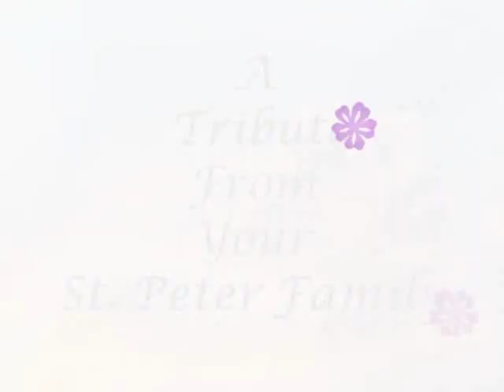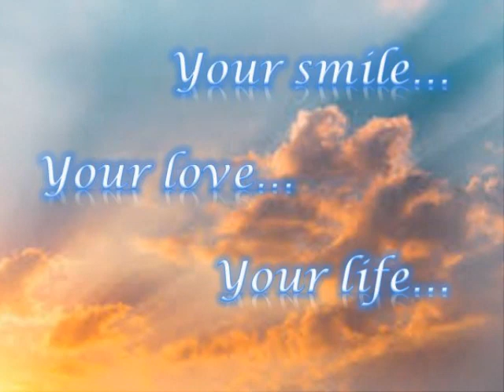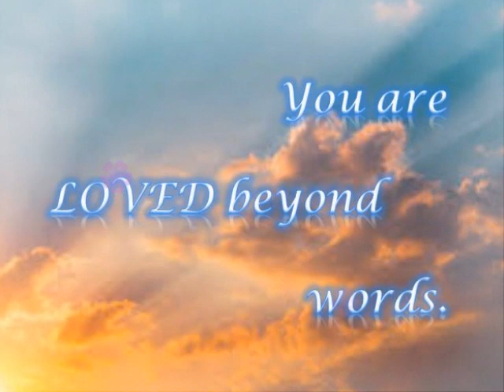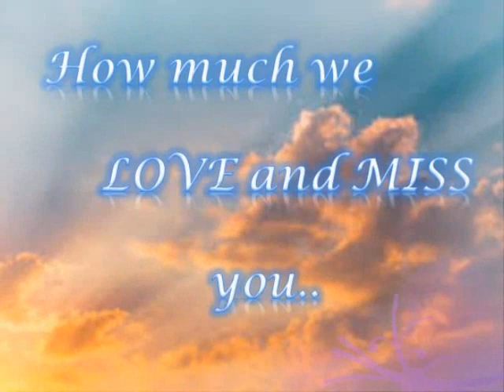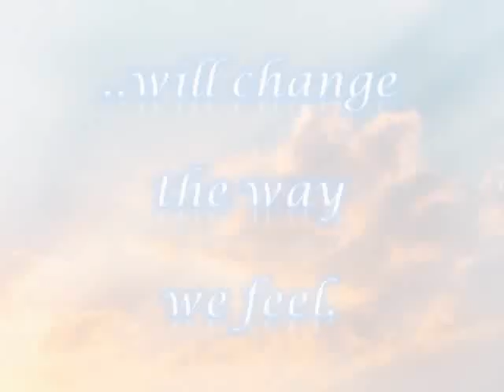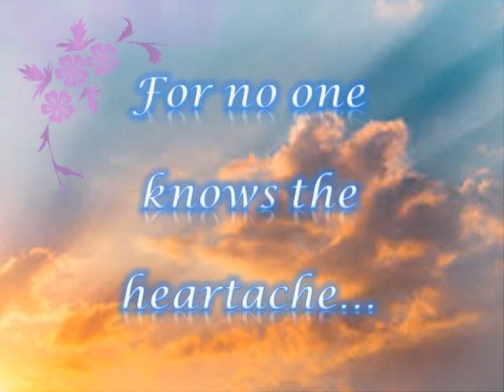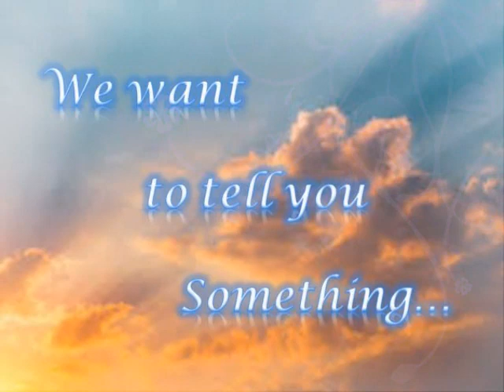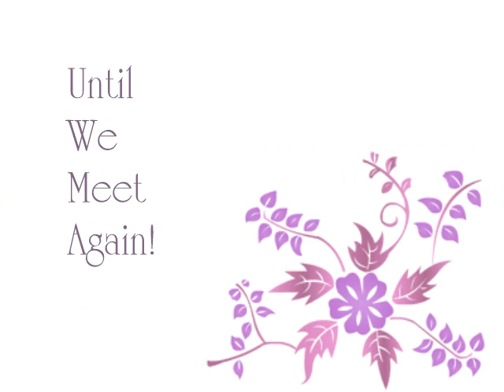Paalam Nanay Norma P Roxas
Mga alaala ng aking Inay